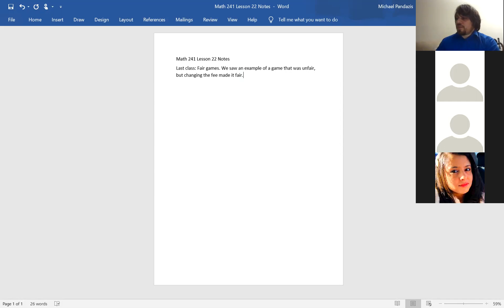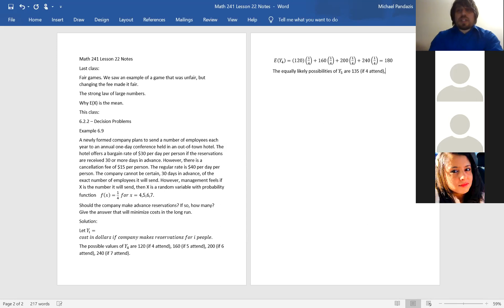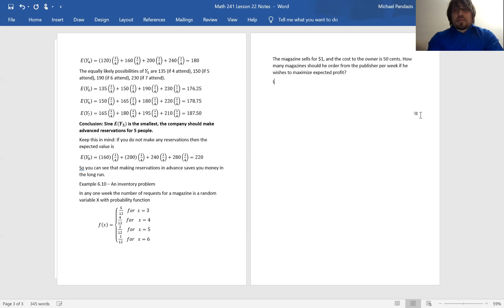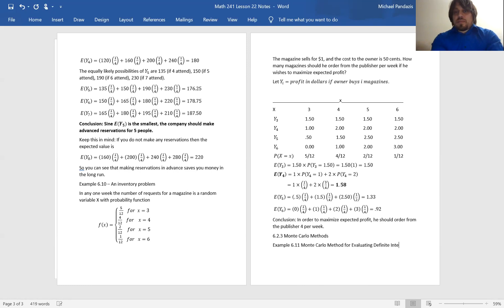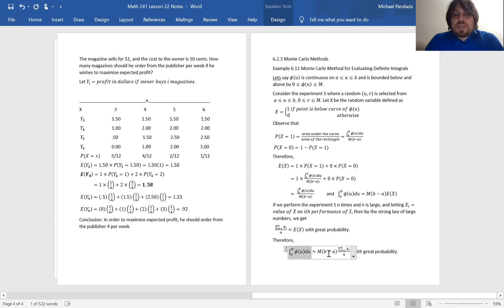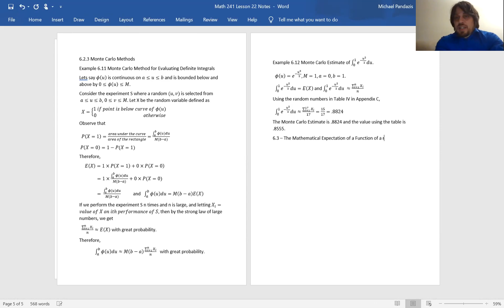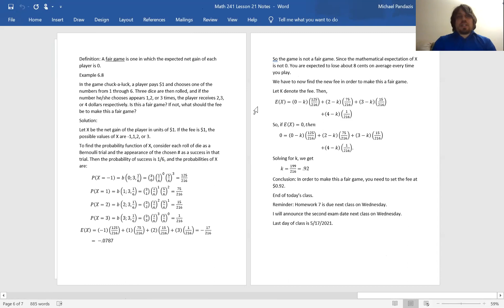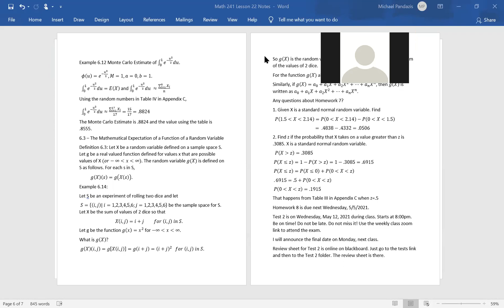Spring 2021 Math 241 Lesson 22 Recording